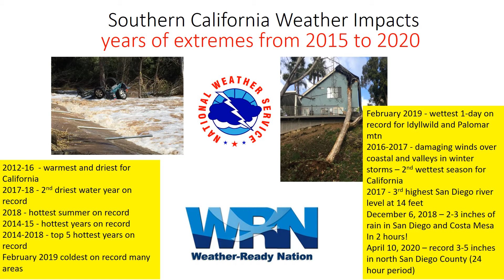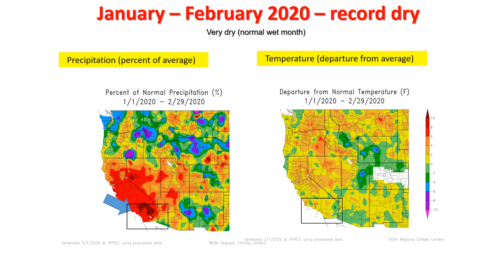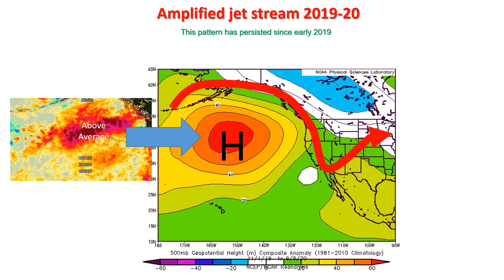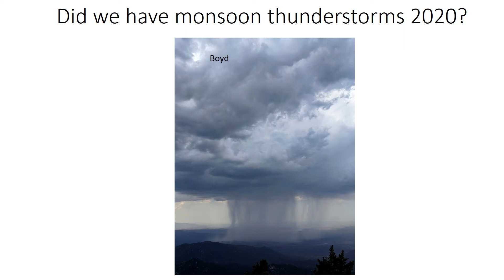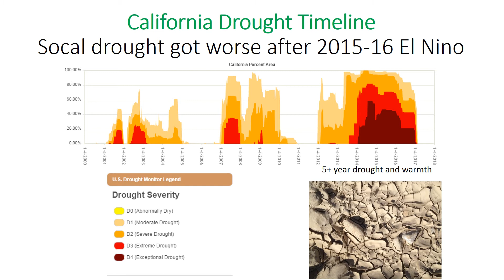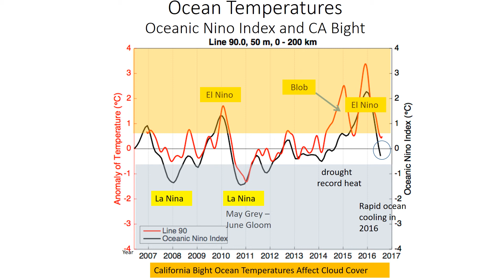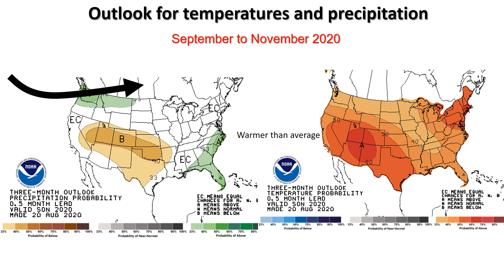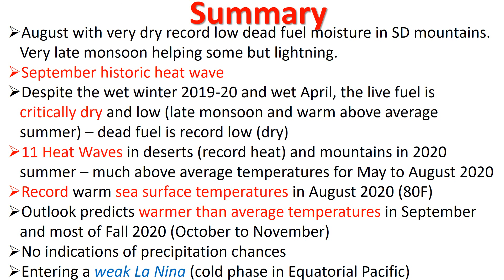Climate 2019-20 update past year extremes and outlook for Fall 2020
This video recaps the water year 2019-20 including the summer and monsoon season. It looks at some extremes in temperature, precipitation and ocean water temperatures. Then a brief outlook for the fall 2020 is included.